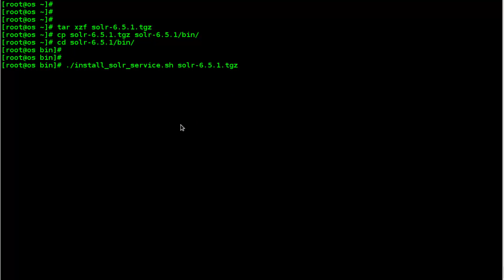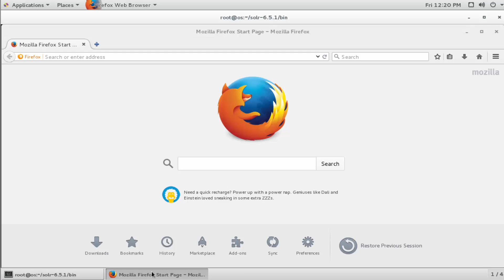How to install Apache Solr on centos 7 Linux server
Solr is highly reliable, scalable and fault tolerant, providing distributed indexing, replication and load-balanced querying, automated failover and recovery, centralized configuration and more.
tar xzf solr-6.5.1.tgz
install_solr_service.sh --strip-components=2
./install_solr_service.sh solr-5.2.1.tgz
service solr restart
localhost:8983